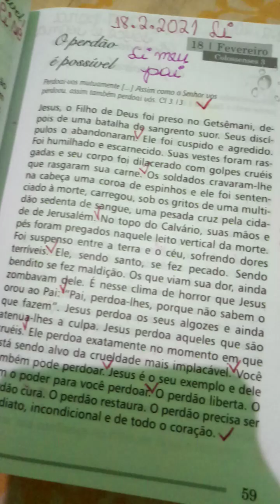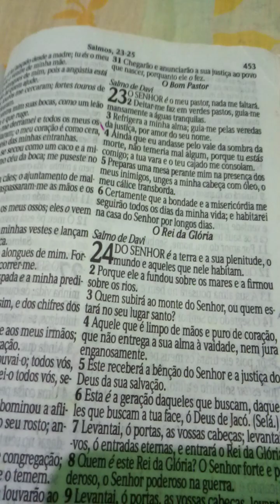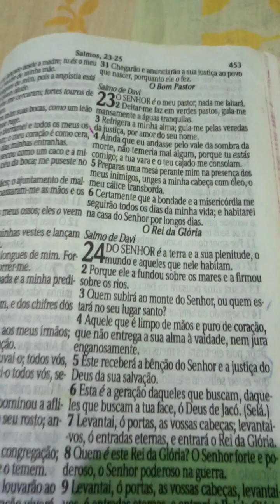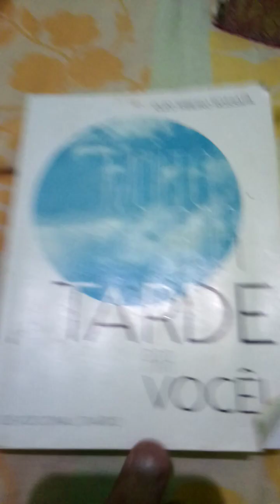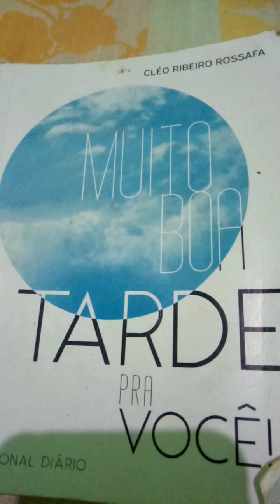Primeiro vídeo 18/2/2023 Salmos 23 li e reflexões inscrevam ,de 👍 ative 🔔 e compartilhem, comentem